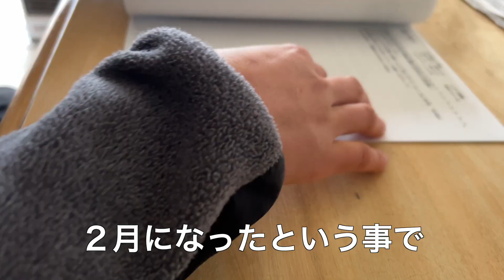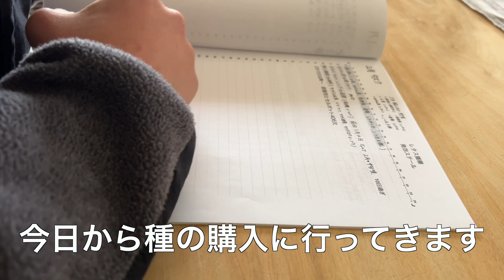【冬の農家の１日】頭の中は農業でいっぱい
どうも元気マンです！
２月がスタート！本業農家になって3ヶ月が経ちました。
住む長野県は雪！土はカチカチで、野菜の生育も少しずつ
中々収穫もできませんが、２月中旬から種まきに向けての準備スタート！
じゃがいもの種芋から、土づくりと案外やることが多い農家🧑‍🌾
これからが楽しみで仕方ありません！

🧑‍🌾元気マン
野菜農家やってます
📷iPhone13pro
💻FINAL CUT PRO
🚩長野県下伊那郡松川町